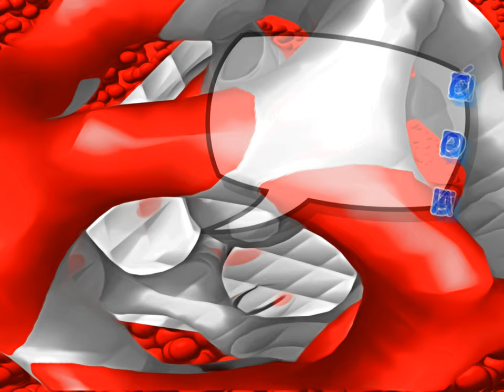PINTURAS DESDE LA PANDEMIA POR BARROCO AUSTRAL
En medio de las convulsiones de los últimos meses, desde estallido social hasta pandemia, he creado una serie de pinturas digitales expresando esos estados interiores que naufragan desde lo llamado real. En este video reflejo esas creaciones, incluyendo banda sonora que es de mi autoría.